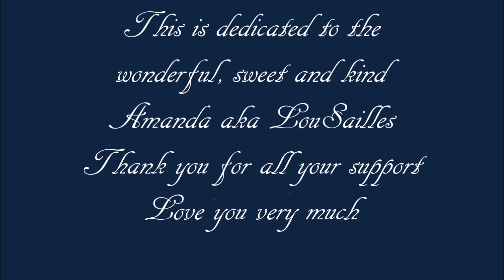Philippe d' Orléans vs King Louis XIV - Seven Nation Army/Versailles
I'm gonna fight 'em off
And I'm talkin' to myself at night

And the message comin' from my eyes says, "Leave it alone."

And if I catch it comin' back my way
I'm gonna serve it to you

And the feeling coming from my bones says, "Find a home."

I'm going to Wichita
Far from this opera for evermore
I'm gonna work the straw
Make the sweat drip out of every pore
And I'm bleeding, and I'm bleeding, and I'm bleeding
Right before the lord
All the words are gonna bleed from me
And I will think no more

And the stains comin' from my blood tell me, "Go back home."